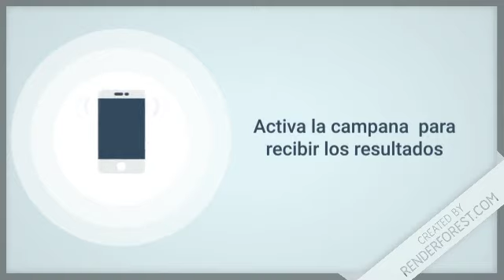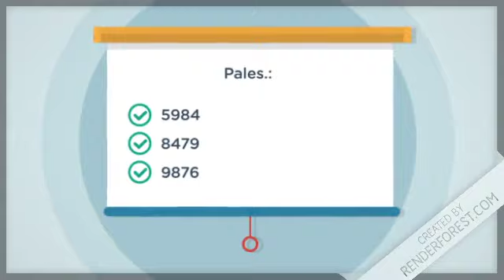Lotería Quiniela Real resultados de hoy 14 de Agosto en República Dominicana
Resultados de la Lotería Real de hoy 14 de Agosto en Todas las Loterías de República Dominicana

Lotería Nacional con sus sorteos:
-  GanaMás
 - Juega + Pega +
 - Lotería Nacional

Lotería Leidsa con sus sorteos:
-  Loto Pool
-  Super Kino TV
- Quiniela Leidsa
- Loto
- Loto Más

 Lotería Real con sus sorteos:
- Loteria Real
-  Loto Real

Lotería Loteka con sus sorteos:
- Loteria Loteka
-  Mega Chances
-  Mega Lotto

Loterías Americanas con sus sorteos:
-  Loteria NewYork
-  Quiniela New York 07:30
-  Mega Millions
-  PowerBall